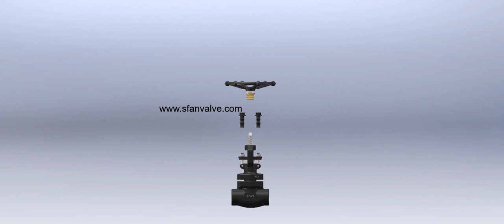Forged Steel Globe Valve 3D Video - Sfan Valve